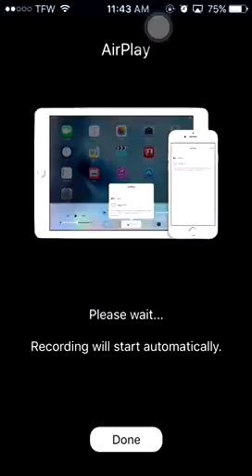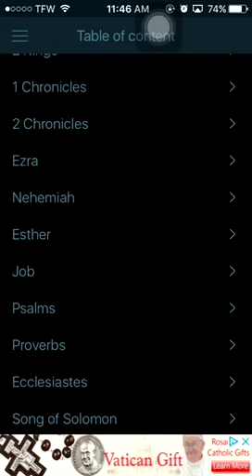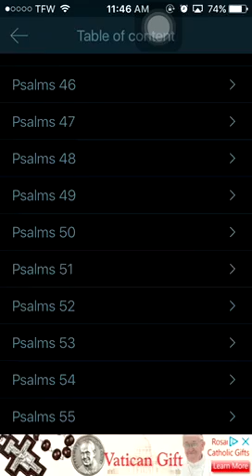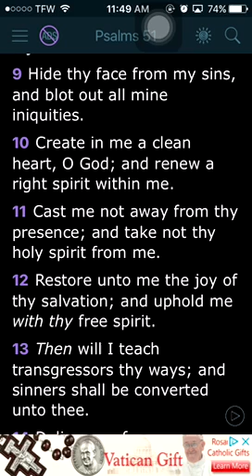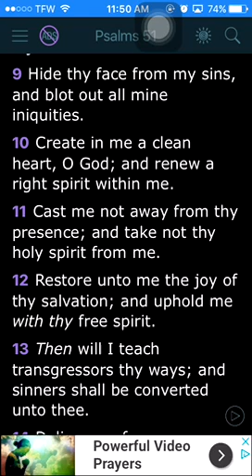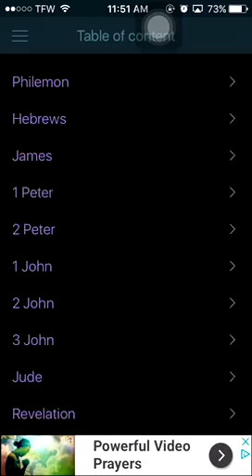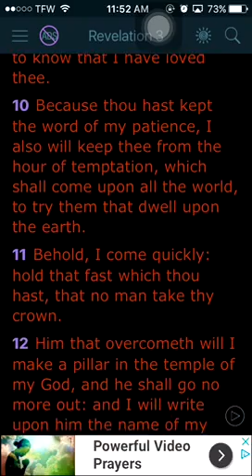We need Yahawashi